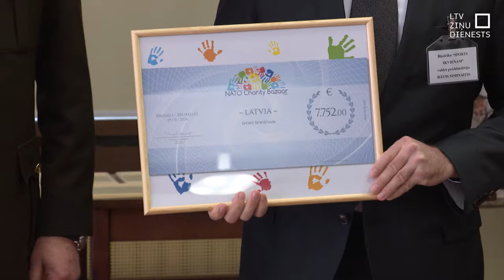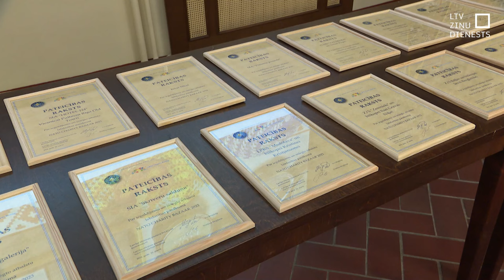Pasniedz NATO Labdarības tirdziņa čekus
Ik gadu ap 18. novembri Briselē notiek NATO Labdarības tirdziņš, kur var iegādāties Latvijas uzņēmēju ziedotās preces, bet savāktie līdzekļi tiek sadalīti labdarībai. Šogad atbalstīti divi labdarības projekti no Latvijas. Atbalstu ieguvušie saņēma tirdziņa čeku, bet ziedotāji – Pateicības rakstus.